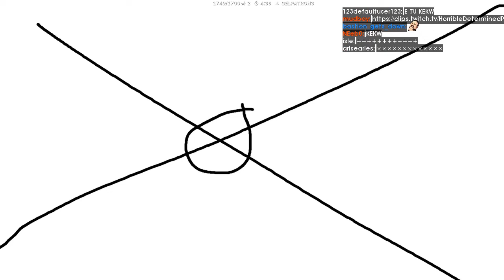Daily Grand Theft Auto Highlights: Mirror Park Tavern Initial Design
=== CLIP SUBMISSION ===

=== ABOUT GLOOMSHOT: GRAND THEFT AUTO AND THIS CHANNEL ===

Hi, I'm Joseph and this is Gloomshot: Grand Theft Auto, a highly advanced curation bot that compiles the best moments of the best Grand Theft Auto streams.

Every day, Gloomshot: Grand Theft Auto automatically:
- And puts together these highlight vids into convenient playlists for max Grand Theft Auto viewing pleasure!

This process is done automatically, but I make updates to Gloomshot's curation code every day. Help me progress it by commenting about what clips and streamers you liked / didn't like.

NOTE: If you are a Grand Theft Auto content creator and don't want your videos to be promoted on Gloomshot, just shoot me a message (email (joseph[at]gloomshot[dot]com) is fastest) and I'll update the algorithm to never scan your stream.

=== GRAND THEFT AUTO HIGHLIGHT CLIP SOURCES ===

Gloomshot: Grand Theft Auto is a highlight curator bot, NOT a highlight creation bot -- none of these Grand Theft Auto clips are mine.

Content creators are what makes the Grand Theft Auto community, so if this video introduced you to a streamer you like, please support them by viewing their channel and SUBSCRIBING so you can see the action live at the source.

Source streams for today's highlight video:

[00:00] Gta Highlight #1: "Mirror Park Tavern Initial Design" clipped by waterseas

[00:41] Gta Highlight #2: "Claire First kill" clipped by fran_idk

[00:55] Gta Highlight #3: "Momma Ellie knows" clipped by sadiii_

[01:49] Gta Highlight #4: "‘SBS’ Angels  bank truck PD wipe" clipped by poptarts_inc

[02:18] Gta Highlight #5: "RAINING BULLETS" clipped by horlock_

[03:17] Gta Highlight #6: "‘SBS’ Angels  bank truck PD wipe" clipped by fran_idk

[03:40] Gta Highlight #7: "‘SBS’ Angels  bank truck PD wipe" clipped by dragontussler

[04:07] Gta Highlight #8: "Paddy trying to start an IRA cell in Los Santos" clipped by funktron

[04:44] Gta Highlight #9: "Are those tug boats? OH GOD!" clipped by conflan06

[05:34] Gta Highlight #10: "When the car Rejects its driver" clipped by mofo_xiv

[06:06] Gta Highlight #11: "Wrassle Me!" clipped by mofo_xiv

[06:40] Gta Highlight #12: "Did they see us?" clipped by takedafknlantern

[07:30] Gta Highlight #13: "Country Road" clipped by mofo_xiv

[08:10] Gta Highlight #14: "Guilty or Not Guilty?" clipped by omegaluuuuuuuuuuuul

[08:44] Gta Highlight #15: "Is tobi and eddie know better or reddit about tank" clipped by acecaydesix

[09:12] Gta Highlight #16: "Curtis Loads Up Crossy" clipped by msautumnwind

=== FEATURED GRAND THEFT AUTO STREAMER ===

today's most popular clip comes from uberhaxornova.